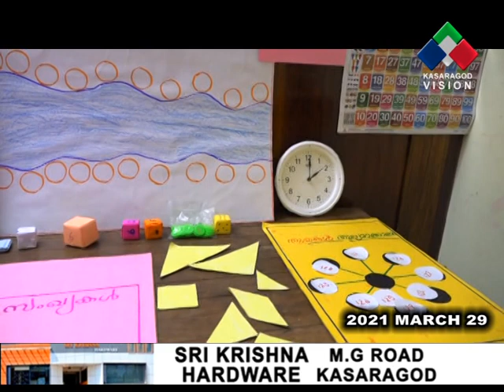ബേക്കല്‍ ഉപജില്ലയിലും വീട്ടിലൊരു ലാബ് പദ്ധതിക്ക് തുടക്കം കുറിച്ചു.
ബേക്കല്‍ ഉപജില്ലയിലും വീട്ടിലൊരു ലാബ് പദ്ധതിക്ക് തുടക്കം കുറിച്ചു. പള്ളിക്കര ഗവ.മോഡല്‍ യുപി സ്‌കൂളിലെ വിദ്യാര്‍ത്ഥികളുടെ വീട്ടില്‍ ലാബ് സജ്ജീകരിച്ചാണ് പദ്ധതിയുടെ ഉപജില്ലാതല ഉദ്ഘാടനം നടത്തിയത്.